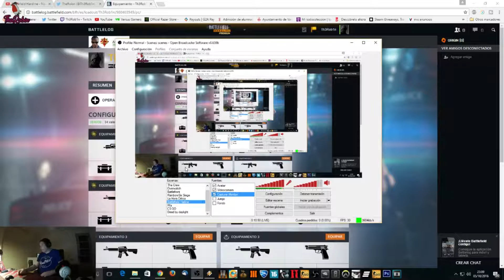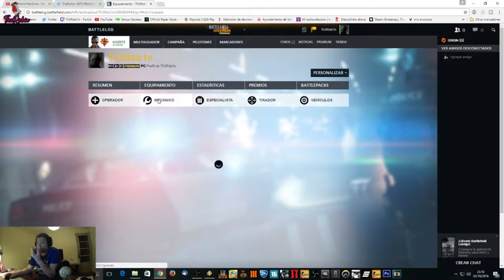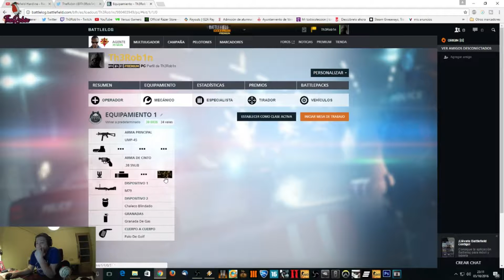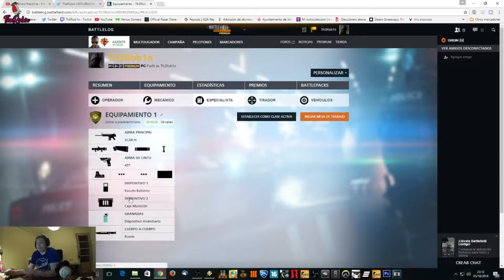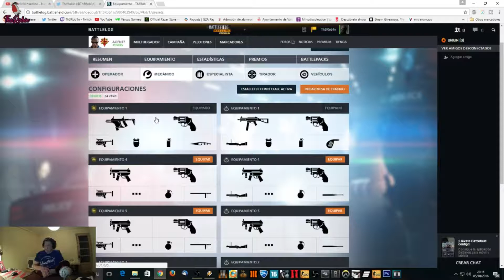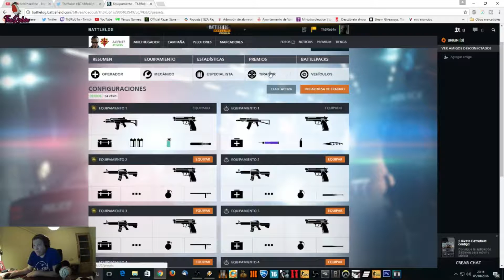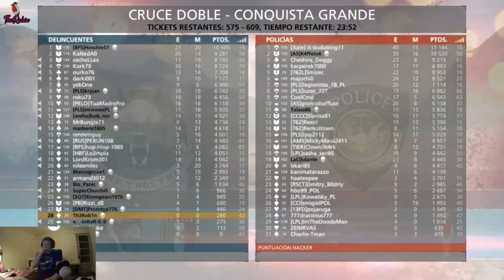Battlefield Hardline - New Setup #9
Esta vez vamos probar nuevas armas en el Battlefield Hardline. Seáis Bienvenidos todos y coger un buen sitio para ver el espectáculo que se avecina.